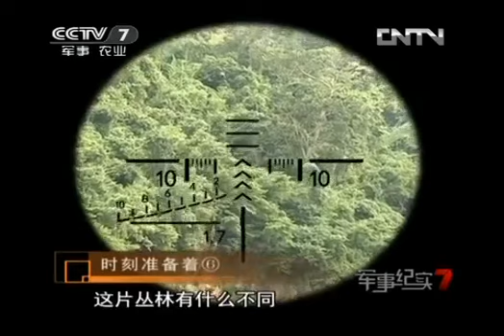军事纪实 《军事纪实》 20130327 时刻准备着⑥雨林里的狙击